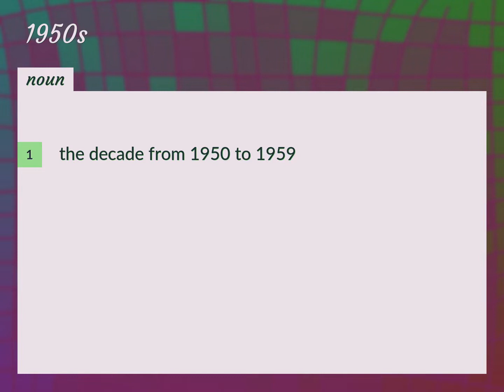1950s | meaning of 1950s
What is 1950S meaning?